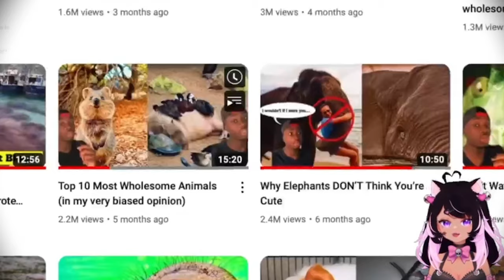Ironmouse Reacts To "5 Animals We All Should Be Thankful For"